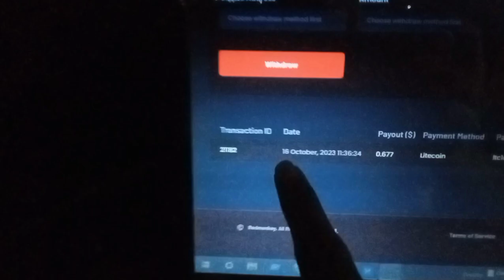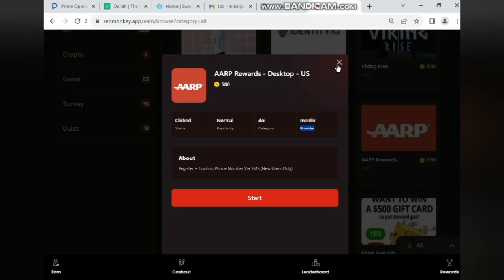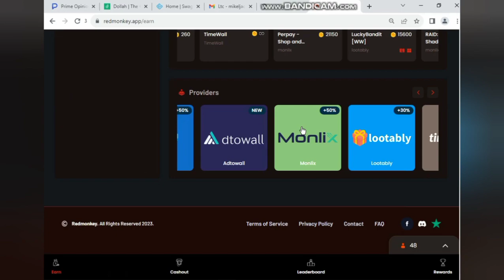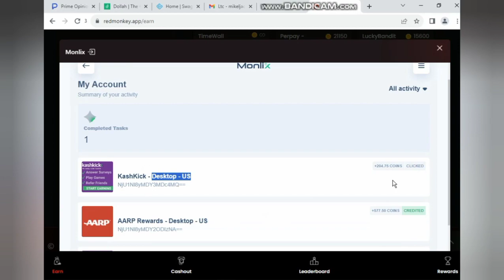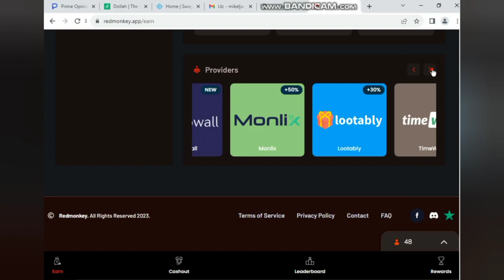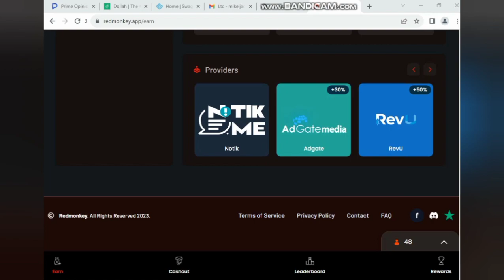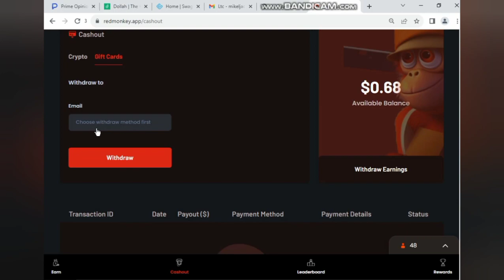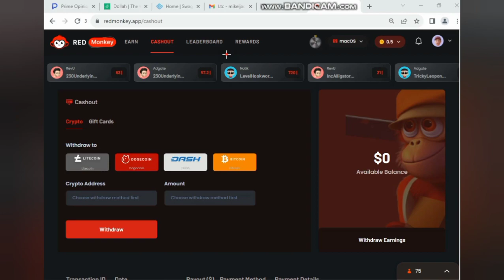Redmonkey Update Offer Method Unlimited offer complete tips and trucks game Survey USA